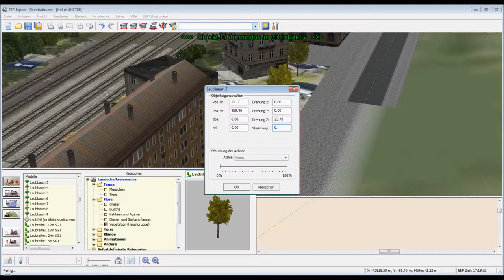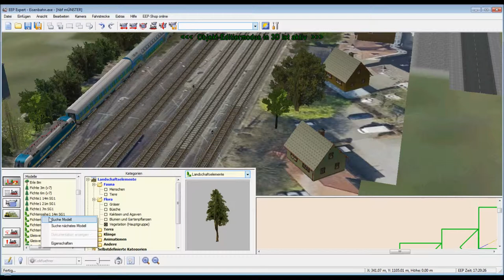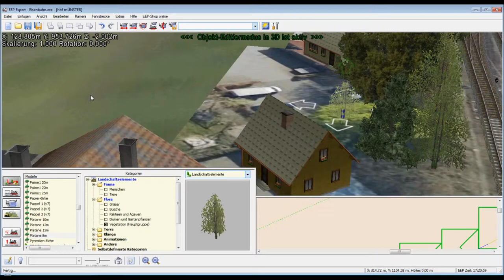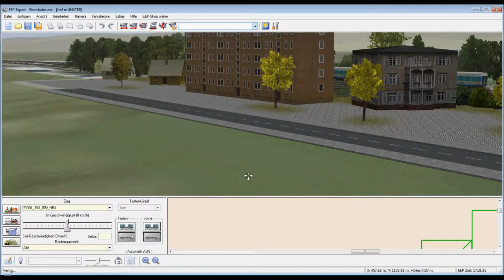Let´s Show EEP 9 #29 Der Hbf Münster entsteht #8 (HD)